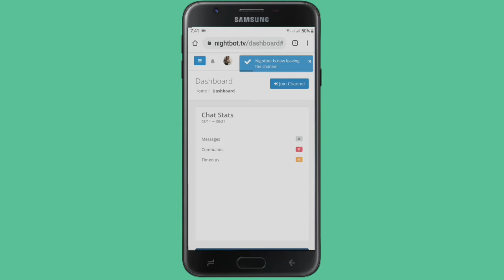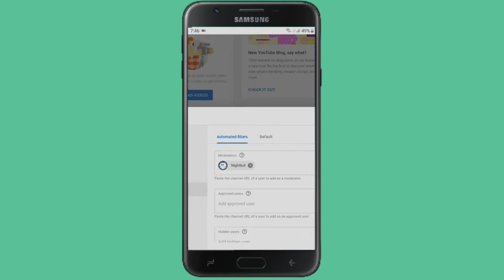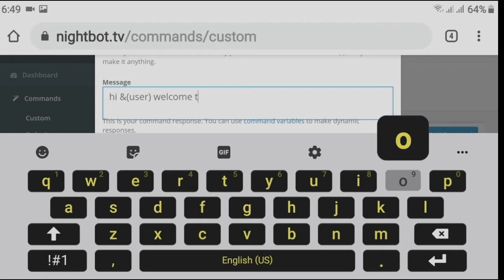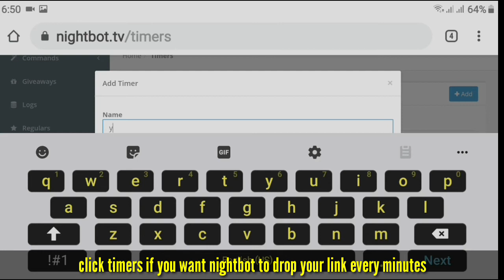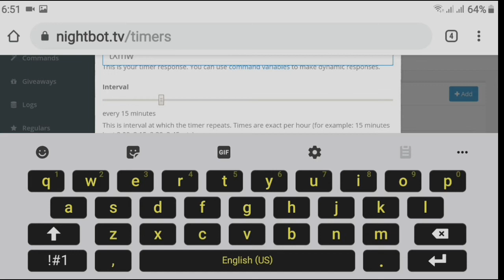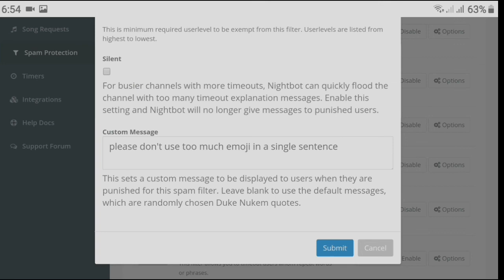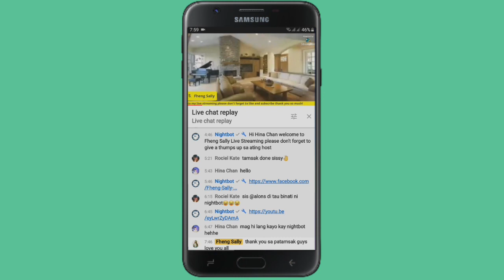How To Setup Nightbot For Youtube Live streaming | Step By Step Tutorial | Fheng Sally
Hi guys,
This video is all about how to setup nightbot for youtube lives treaming, how to use nightbot in live streaming on youtube easy tutorial using mobile phone.

How to use nightbot for youtube live streaming
How to install nightbot for youtube live streaming
How to setup nightbot for youtube live streaming
nightbot command, nightbot live streams, nightbot commads youtube, nightbot live streams auto reply, nightbot tutorial for youtube live streams
how to command nightbot for youtube live streams
how to setup nightbot for a twich channel youtube easy tutorial